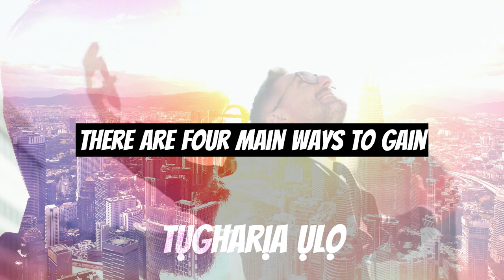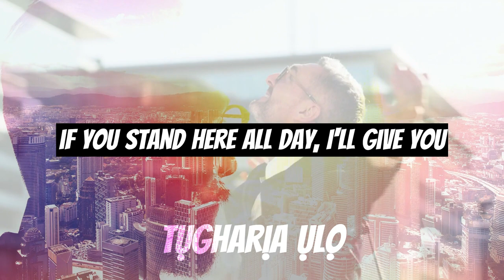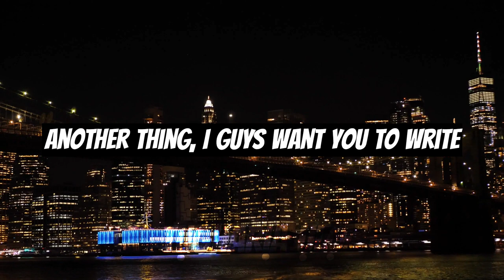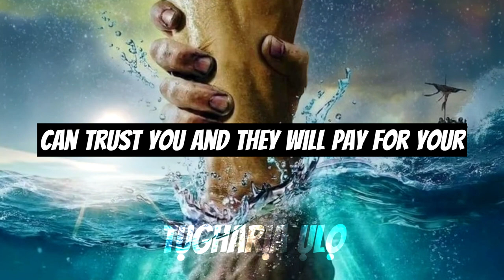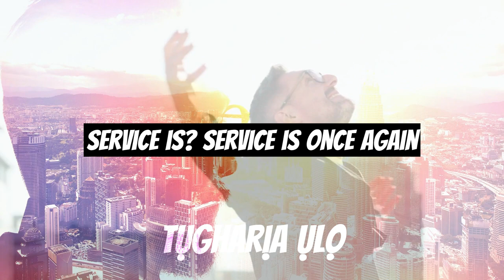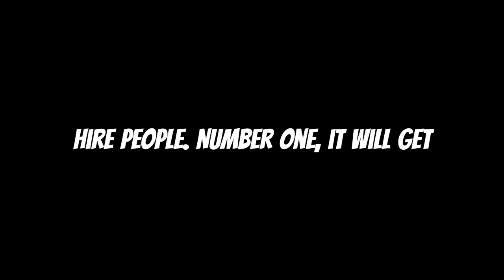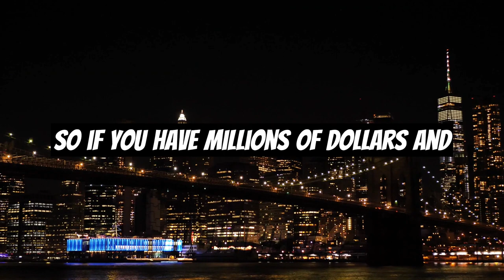DO THIS NOW | 4 WAY TO MAKE MONEY FAST